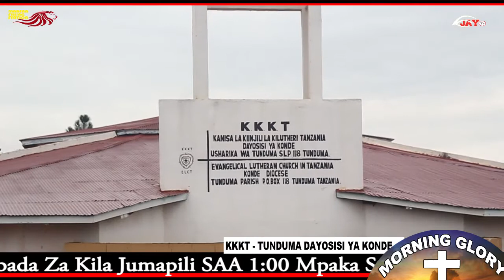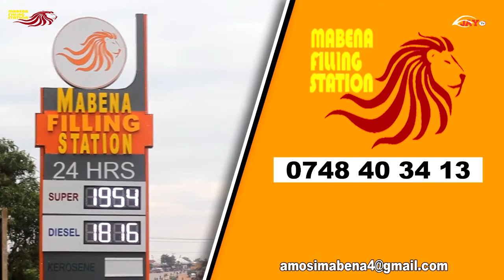MTUMISHI CHRISTOPHER: Kujibu Mashambulizi -MORNING GLORY KKKT TUNDUMA